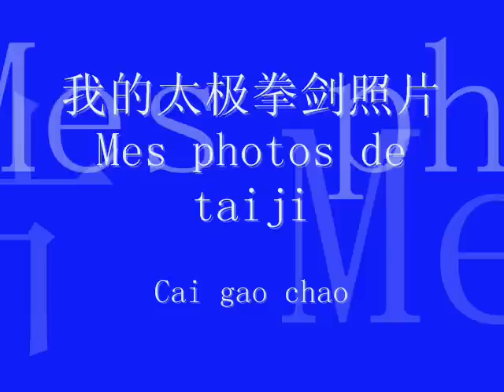我的 照片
PHOTOS DE CAI GAOCHAO